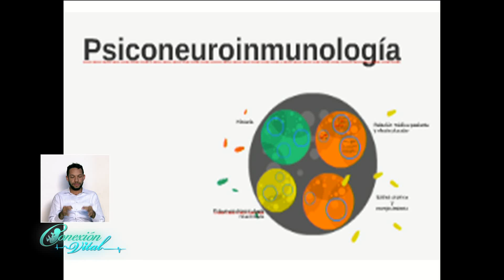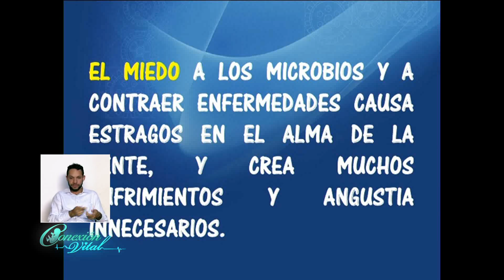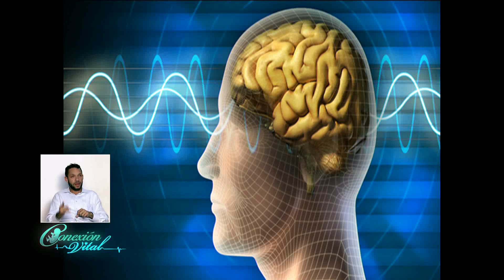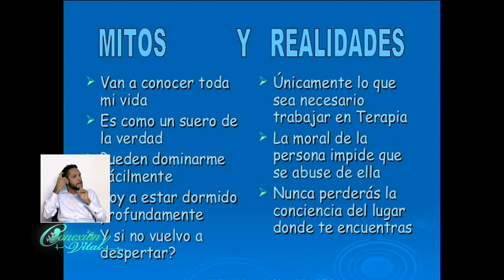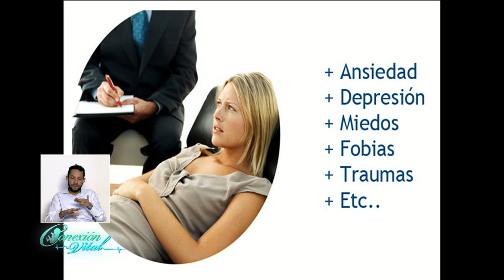Psicoterapia Clínica Dr Eduardo Henao Ceballos